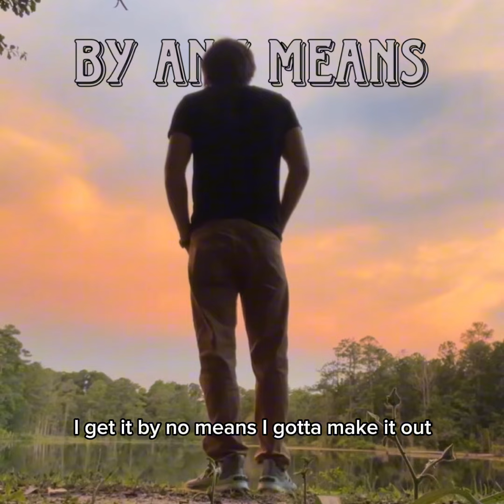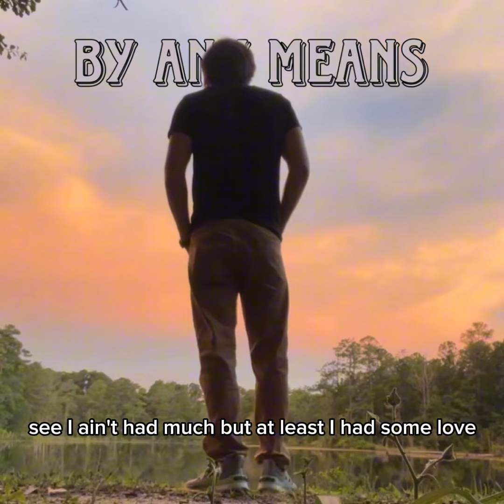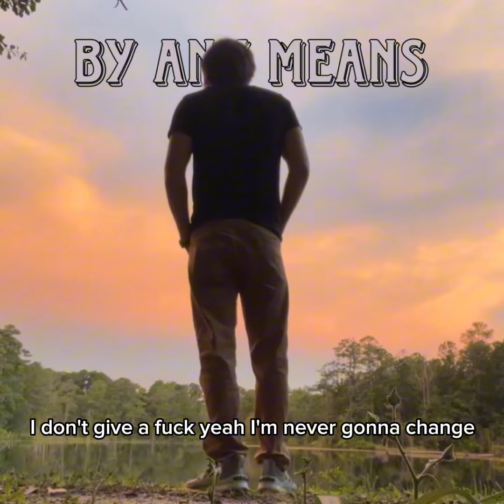By Any Means (Prod. TFlams Beats)